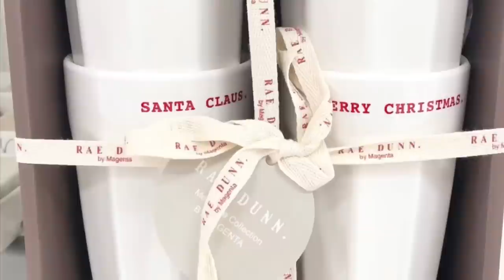New Christmas Rae Dunn at Kirklands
Hi everyone, I just wanted to share the new Christmas Rae Dunn from Kirklands. I just got a few things and I'm looking for some Rae Dunn Melamine Cups if anyone has found them.

YOU CAN ASO ORDER THIS STUFF ON THE KIRKLANDS WEBSITE!

Affiliate links are a way for me to meet the expenses incurred by this website and it’s video hosting service; and as you know I don’t charge you for my tutorials.

It is my hope that you use these links as you shop, so that I may continue to bring you great crafting content and tutorials.